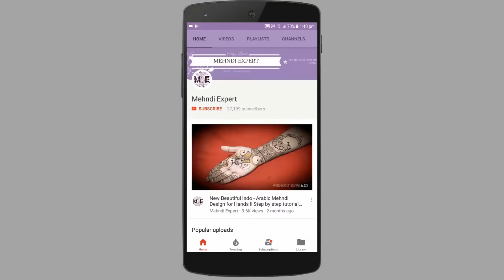Latest Stylish Arabic Beautiful Henna Designs For Hands | Easy Unique Mehndi Art tutorial 6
I upload simple, easy, latest mehndi or henna designs. There are many variations and types in mehendi designs which are categorized, such as Arabic mehndi designs, Indian mehndi designs,and Pakistani mehndi designs. Women usually apply variations of henna or mehndi design patterns on their hands and feet Mehndi is the local variant of henna designs in India and neighboring countries such as Bangladesh, Pakistan and Sri Lanka and around the world women use mehndi for festive occasions, such as weddings, religious events and traditional ceremonies
Mehndi is the art of painting the body in ornate designs with henna.
Associated with transformation and transcendence, it is a beautiful and mysterious art form
that has been used for centuries to heal, to adorn and to bless.

A paste is made from the crushed leaves of the henna plant mixed with other natural ingredients,
such as eucalyptus oil, lemon juice, and black tea. The paste is applied to the skin,
and when removed several hours later, it leaves beautiful markings that last from 1 to 3 weeks.

The longevity of a mehndi design depends on many factors.
Keep in mind that each persons skin takes differently to henna, as does the area of the body you choose to adorn.

Before applying the paste, the skin must be free and clear of all other oils and dirt.
Once The Paste Is On The Skin The Real Work Begins!
YOU ARE COMMISSIONING THE ARTIST TO APPLY YOUR HENNA DESIGN, THEN IT IS UP TO YOU.

To Get The Best Results From Your Henna Experience
YOU MUST TAKE CARE FOR THE NEXT 24 HOURS.
The paste must be allowed to dry completely (20-30 min).

The longer the dried paste remains on the skin the longer the design will last, recommended time 4-6 hours.
Remove the paste with a layer of oil, or scratch off with fingers,
DO NOT TAKE IT OFF WITH WATER!

When the paste is first removed it will appear orange, it takes 24-48 hrs for the color to finish darkening to a deep brown.

Preserve and Protect your Design by Applying a Layer of 'Mehndi Maintenance Oil' to your Design Frequently,
Especially BEFORE and AFTER Water Contact.

Short History of Mehndi

The earliest cosmetic use of henna (lawsonia inermis) was in Egypt, where the people would dye their hair and nails,
and a Pharaoh's fingers and toes would be dipped before mummification. Once the henna plant's cooling properties were discovered,
painting the skin and dying the hair with henna became a way for the people in desert climates to cool their body temperature.
For centuries mehndi has been practiced in Africa, India, Asia, the Middle East,
and Central Eurasia for various ceremonies and celebrations.
Today mehndi is still practiced in many diverse ways, from eccentric body decoration,
to healing ceremonies... Mehndi is a Magical Art

Symbols and Symbolism

Henna dyes the top layer of skin... as the skin replaces itself and exfoliates away, the designs fade.
Areas of the body with thicker layers of skin will last the longest- the hands and feet can last up to 4 weeks.
The arms, ankles, back, and belly can last up to 3 weeks. And the chest, and face will last a week at most
The Two Best Areas of the Body for Mehndi are the Hands and the Feet.

Hands ~ the most popular and long-lasting area of the body.

Palm ~ designs invoke images of opening and offering (usually sun, flower, mandala)
Back of hand ~ acts as a shield-closing, defending, clenching-symbolizing protection.
According to Eastern Indian Palmistry
Right hand ~ Male, Projective
Left hand ~ Female, Receptive

Feet ~ the tops stain deeply & are long-lasting.

The feet are recognized as a point of divine contact, considered a holy junction,
where Human being and Earth meet.

Symbolism in Tantric Philosophy

Point (Bindu)- The Supreme Reality
Seed (Bija)- The mysterious matrix in which everything emanates and merges.
All symbols begin with the seed.
Triangle - Pointing up (Shiva)- Signifies active male principle. Resting on its base it represents fire, and the ascent to heaven.
Triangle - Pointing down (Shakti) - Signifies active female principle. Reflects all that is feminine-water, fertile valleys, and grace descending from heaven.
Six Point Star (Satkona)- Signifies union of feminine and masculine principles.
Square (Catuskona)- Stability and order. Implies honesty, dependability, and shelter.

Mandalas- Concentric forms relating to a center point.